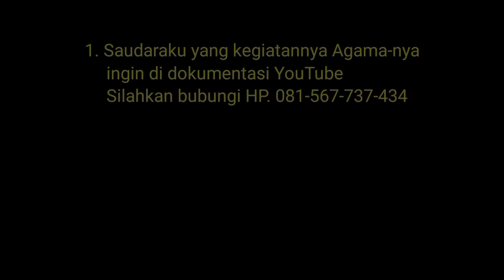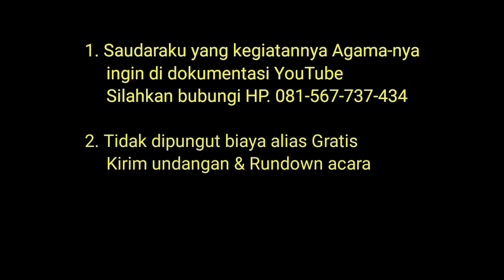Pengajian 1 Muharam Ust NUr Islam Masjid Muhajirin Selasa 18 Juni 2023